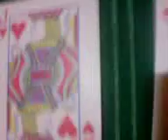River Rape 5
Conan Goes All In With King King
Healy Calls With Jack Jack
The Turn Is A Jack